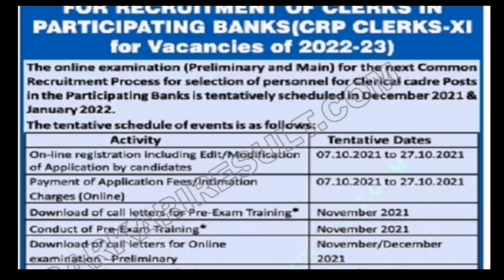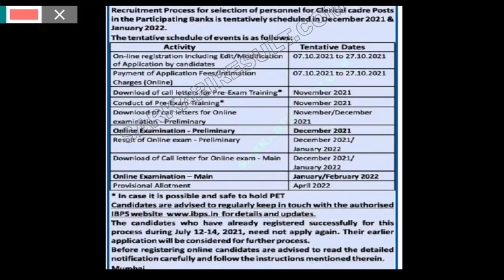IBPS Clerk-XI 2021 Re Open Notification OUT | IBPS clerk 2021 vacancy | ibps clerk form Date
ibps clerk notification 2021, ibps clerk 2021 notification, ibps clerk notification, ibps clerk, ibps clerk 2021, ibps clerk exam, ibps clerk official notification, ibps clerk advertisement, ibps